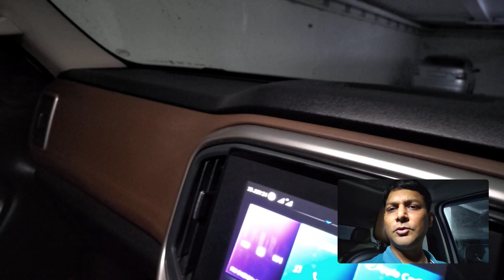Review after changing alternator pully in Mahindra ScorpioN by Recall